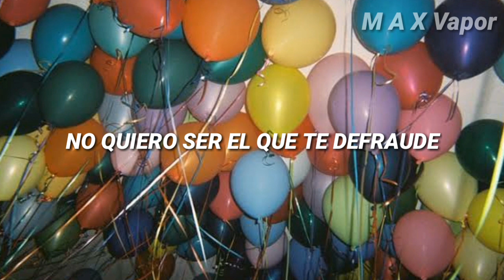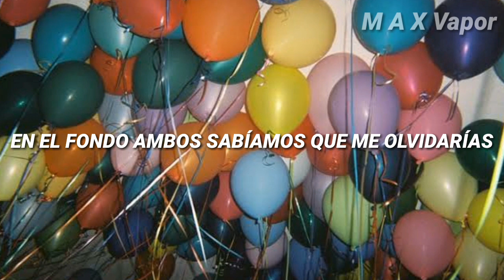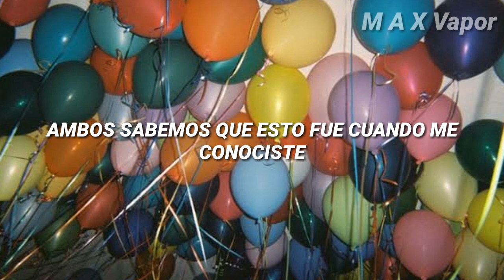push baby - @thebackoftheparty (Sub. Español)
Lyrics:
When we found love @thebackoftheparty

I don’t wanna be the one that says i told ya
But all of my friends yeah they’re getting older
I don’t wanna be the one who let you down

One of those nights that you don’t remember
Skipping through life like a broken record
Coz I’ll let you down

When we found love at the back of the party
We got drunk and you told me you’re sorry
We both knew what this was when you met me
We found, we found love at the..

And i don’t have money but i’m hyperactive
I can make you laugh and i’m half attractive

And i don’t even know what you came for
Coz i’ve been in a bad place
I don’t even know what you came for
What you came for, what you came for, coz

Deep down we both knew you’d forget me
And i would forget you so instantly
We had fun in the make believe

WWhen we found love yeah

I don’t care if you call
After tonight you werte nothing and everything
You were so loving and cold
You was in a suit
I was in a dress
We both had our trainers on trying to deflect
From the fact that we wanted to impress
I wanted to dance you just wanted to have

what you came for, what you came for